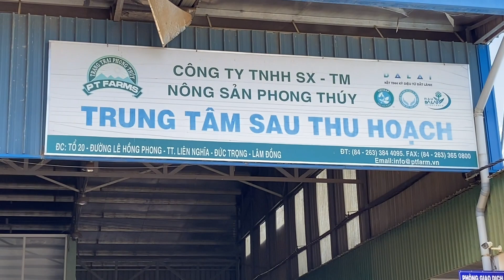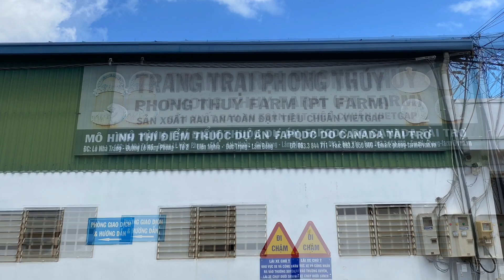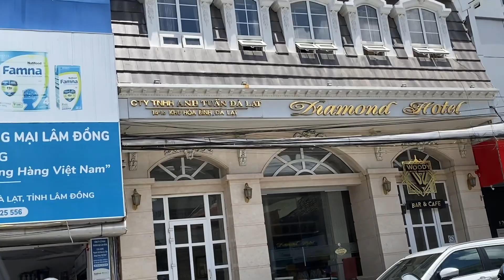ngày 21 tháng 8, 2023- Thầy Cô thăm cơ sở bạn Hồng Phong - Đức Trọng Lâm Đồng